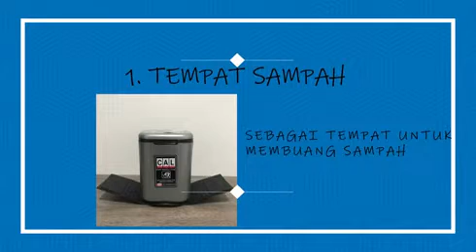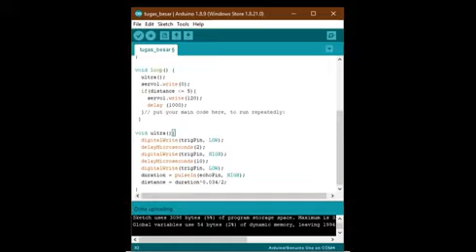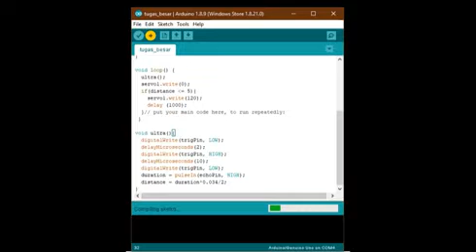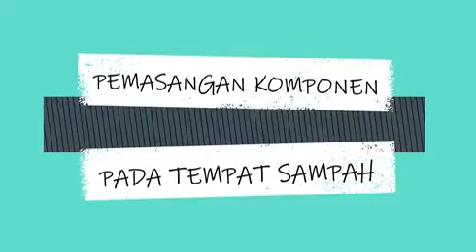TEMPAT SAMPAH BGT